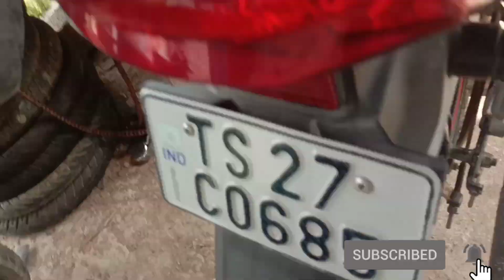ఇంట్లో మోటార్సైకిల్ వెనుక టైర్ను ఎలా మార్చాలి? సులభమయిన & సరళమైన మార్గం I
How to change motorcycle rear tire at home?
Easiest & Simplest Way I#జనగాం